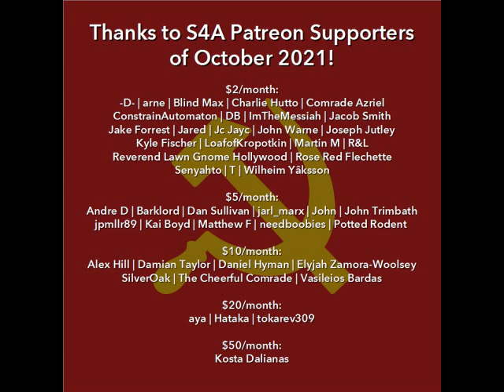"Speech to the United Nations (excerpts)" (1972) by Salvador Allende. Democratic Socialist Audiobook